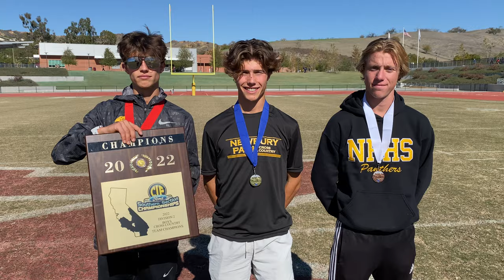Lex & Leo Young and Aaron Sahlman lead Newbury Park to 2022 CIF-SS XC Division 2 championship!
For the past four years, Newbury Park has been the best team in the nation! Along the way, the Panthers have dominated the CIF landscape as well. On Saturday, Newbury Park purred to the CIF-Southern Section Division 2 title with a 25-point performance, with the famed lead trio of twins Lex and Leo Young and teammate Aaron Sahlman leading the effort. Here's their post-race interview with Jason  Eichelberger!